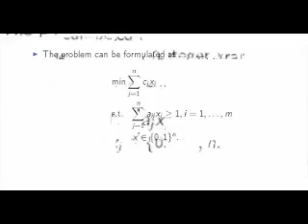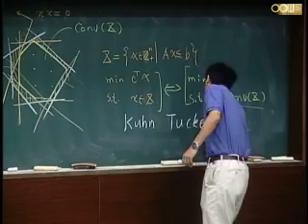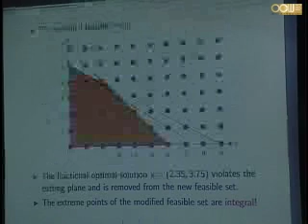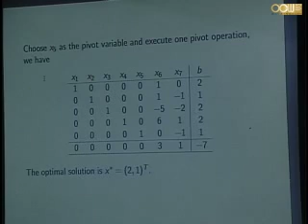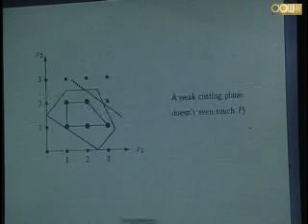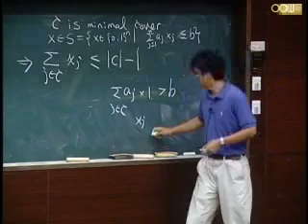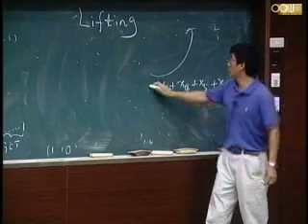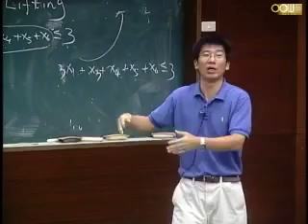Lec06 整數規劃-第六講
本課程是由交通大學 管理學院 運輸與物流管理學系提供。

Cutting Plane Methods and Strong Valid Inequalities

授課教師：復旦大學孫小玲教授 應邀授課